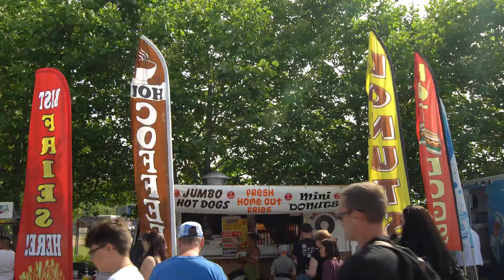2018 Bathtub Weekend Arrowsmith Media